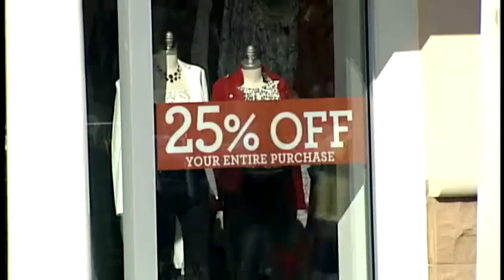Many Black Friday deals continue all weekend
Black Friday is officially here, but many stores have been open since Thanksgiving night.